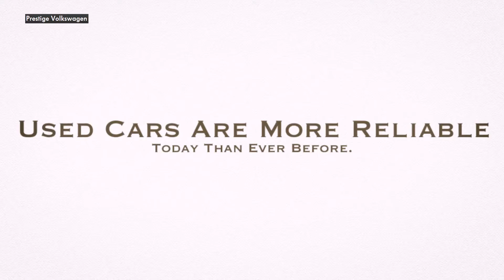Buying A Used Volkswagen Passat: A Stylish, Yet Reliable Family Vehicle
Prestige Volkswagen maintains a large inventory of new Volkswagen vehicles along with used Volkswagen vehicles. Why drive to Philadelphia or to Cherry Hill to find a Volkswagen when you can find a brand New Volkswagen vehicle in Turnersville, New Jersey. Come find out why Prestige Volkswagen is New Jersey's Volkswagen dealer of choice!

Prestige Volkswagen
4271 Black Horse Pike